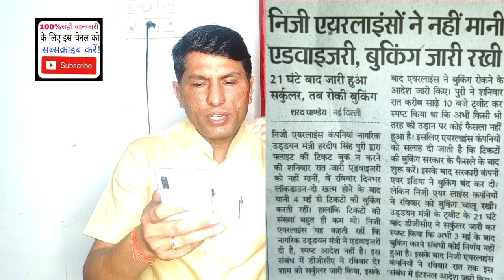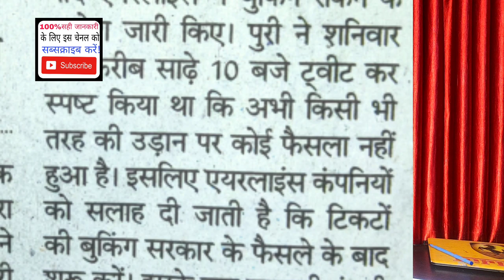फ्लाइट्स जबरदस्ती बुकिंग कर रही है सरकार के आदेशों की अवहेलना।Flights are forcibly booked.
AshokLLB, Flights are forcibly booked, disobeying government orders. tickets booked 4 may, flights inquiry about 4 may, coronavirus outbreak, dubai jobs, united airlines